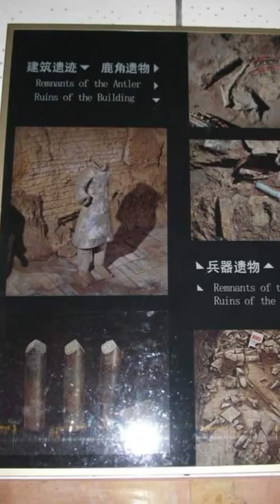Terracotta Warriors | Xi'an, China - Photo Compilation